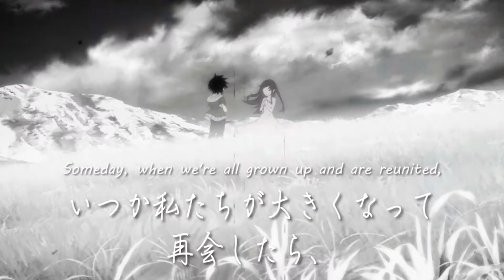The manga with more FILLER than Naruto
What are some other romcoms that have immense amounts of filler... and which would y'all recommend?